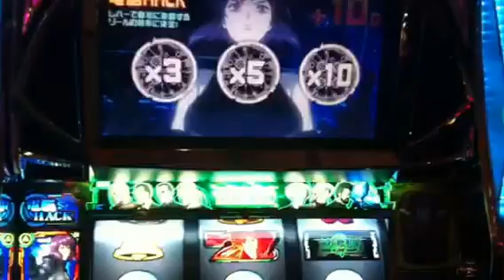【パチスロ 攻殻機動隊】 何か・・・残念な電脳HACKゥゥ----ッ!! SLOT JAPAN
見事リール逆回転で電脳HACK突入!! 一気にいくのかと思いきや・・・しょぼ上乗せでした(´・ω・｀)ｼｮﾎﾞｰﾝ
何G上乗せされましたか?^^;

 PACHISLOT  パチスロ 攻殻機動隊 STAND ALONE COMPLEX

ゲーム数上乗せ特化型AT → S.A.C.モード 50G1セット 純増2.8枚/1G
ゲーム数上乗せ×継続率×増殖

新筐体 専用役物 HACKING VISION搭載
レバーオンフリーズで、 HACKING VISION発動から電脳HACKへ!!
電脳RUSHは3G～8Gを最大80%で継続する、ゲーム数上乗せ特化モード!!
赤777揃いは最大6セットストック!!
フリーズリール逆回転で、エピソードAT突入!! 一撃＋300Gオーバーも可能!?

パチスロ　スロット　パチンコ　ギャンブラー必見!!　((╬ಠิ益ಠิ))
フリーズ、プレミア演出、神動画、エピソード演出、実践、ラッシュ、激アツ衝撃の瞬間!!ｷﾀ━(ﾟ∀ﾟ)━!
スペック攻略解析実践動画を定期的に配信しておりマス♪　(つ∀-)
他にも万枚OVER動画をご紹介☆この動画をご覧の皆様からのコメント、評価お願いしマス☆ ( ´∀｀)bｸﾞｯ!

◎子役カウンタープレミアム

◎【送料無料】 【12インチフィギュア/ドール】メディコムトイ リアルアクションヒーローズ『ジョジョの奇妙な冒険』東方仗助
■出来のよさで定評のあるメディコムトイの「ＪＯＪＯの奇妙な冒険　Ｐａｒｔ4‐ダイヤモンドは砕けないー」より、東方仗助の登場です！
迫力ある表情は臨場感たっぷりです

◎【送料無料】 GUCCI（グッチ） サングラス 男女兼用モデル GG3176／KS-IP8／JJ・スモークグラデーション×バイオレット（裏側シルバー）

◎【送料無料】 DIESEL（ディーゼル） ガンメタルカラーブレスレットのスクエアフェイス＆3Dダイヤル・モテ系ウォッチ

■肉食系男子必見!! まさに強欲ボーナス!!

◎炭火焼肉たむらのお肉が入ったカレーセット 【12個セット】辛口×6・中辛×6